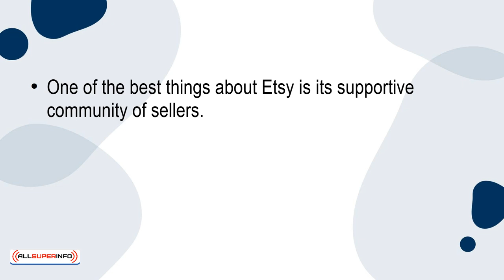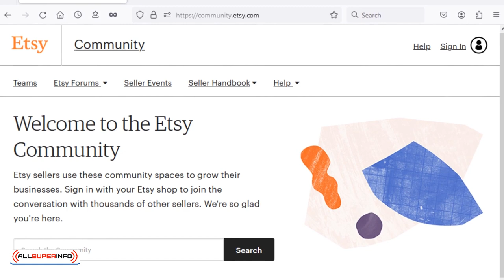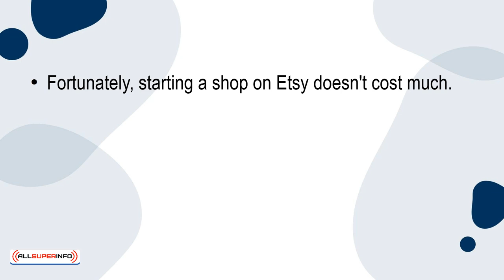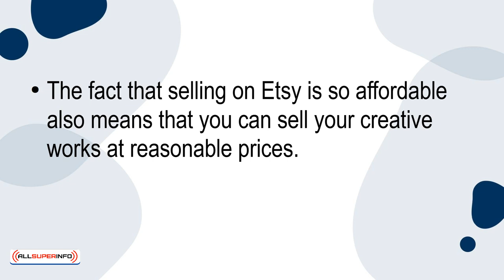02 5 Reasons Why Etsy Is Great For Selling Your Creative Works